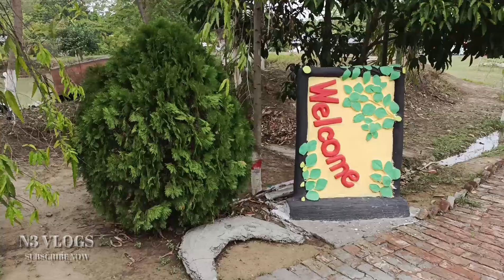চাঁপাইনবাবগঞ্জের বিখ্যাত পার্ক গ্রীনল্যান্ড শিশু পার্ক লাখো মানুষের ঢল || Greenland shishu Park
গ্রীনল্যান্ড শিশু পার্ক নাচোল চাপাই জেলা||গ্রীনল্যান্ড শিশু পার্ক নাচোল থেকে ঘুরে আসলাম || গ্রীনল্যান্ড শিশু পার্ক || Greenland shishu Park